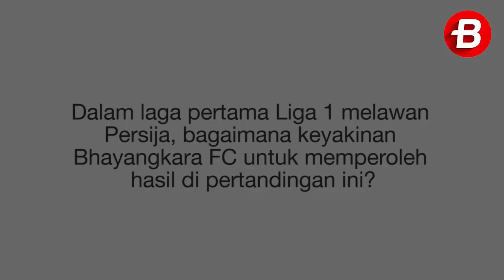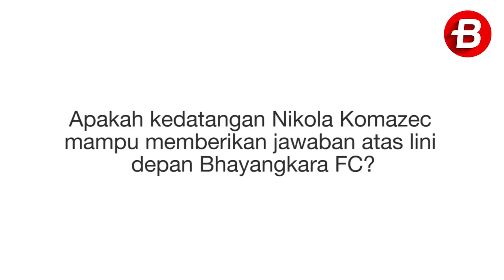INTERVIEW - Yeyen Tumena Bicara Tentang Laga Perdana Bhayangkara FC di Liga 1 Melawan Persija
General Manager Bhayangkara FC, Yeyen Tumena, membicarakan tentang laga perdana Bhayangkara FC di Liga 1 melawan Persija Jakarta yang akan berlangsung di Stadion Utama Gelora Bung Karno, Jumat (23/3/2018) pukul 18.00 WIB.

Reporter: Andrew Sihombing/BolaSport.com
Video: Andreas Joevi/BolaSport.com